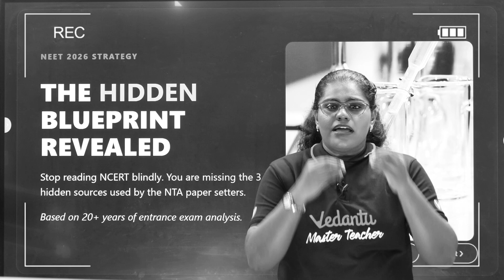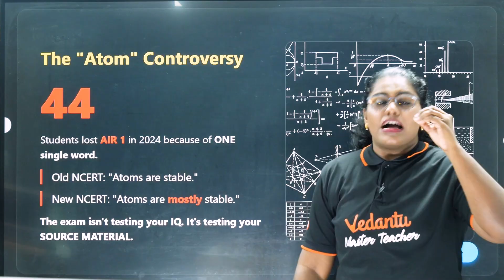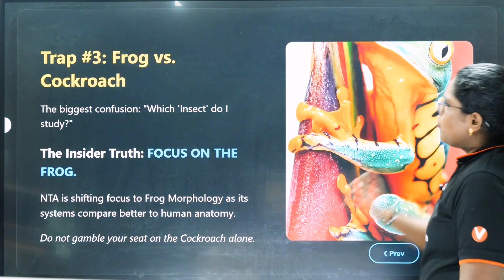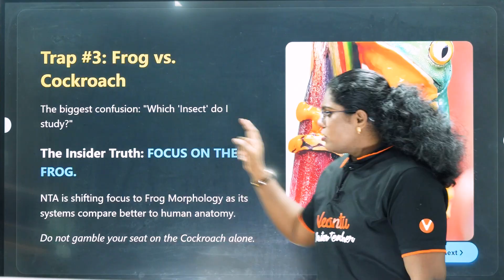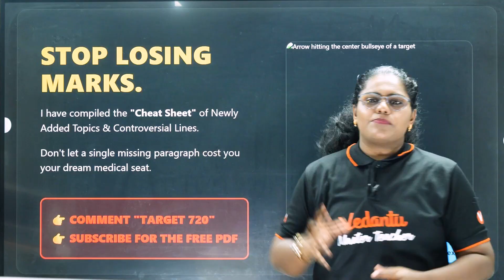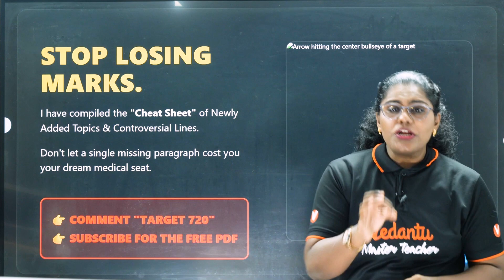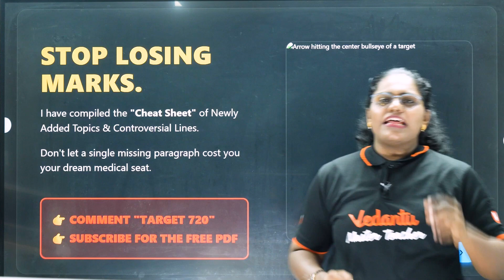Stop Reading NCERT Blindly 🚨 The Hidden Blueprint for NEET 2026 Revealed by Premila Mam